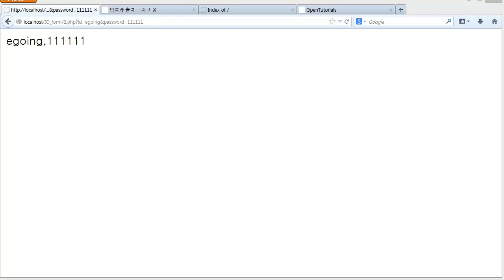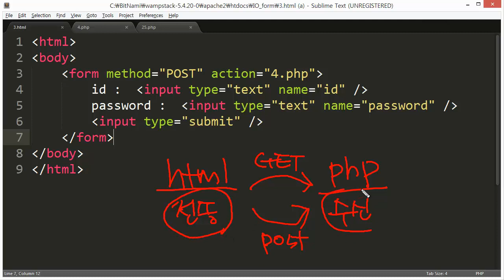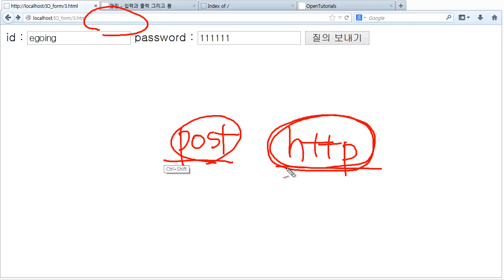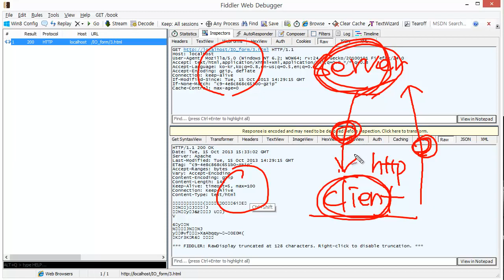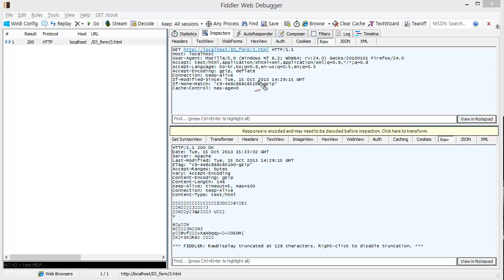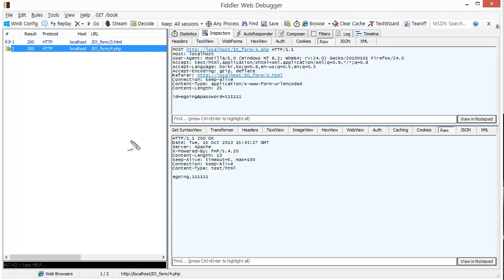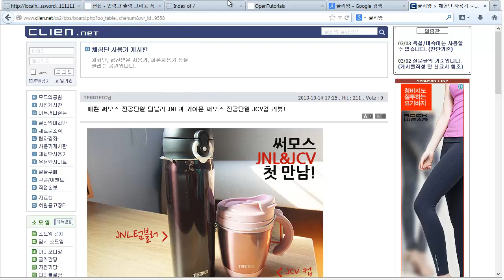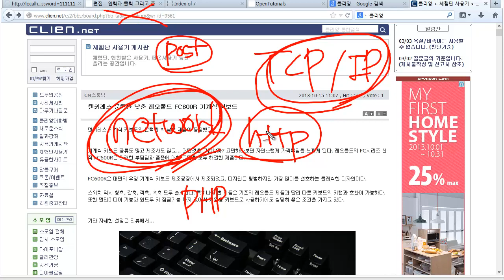입력과출력 GET VS POST